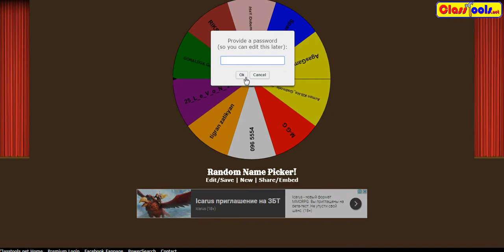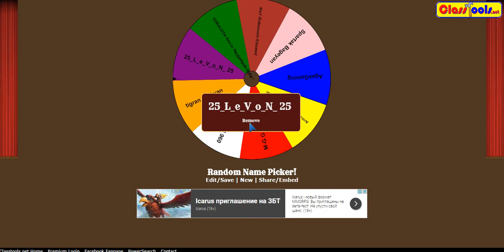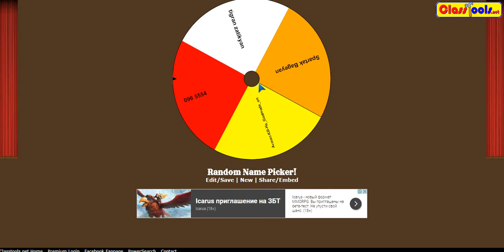կոնկուրս 2ի ընթացքը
MuJLT_ARKA_PAYLAK Gamer i youtubi kanalna